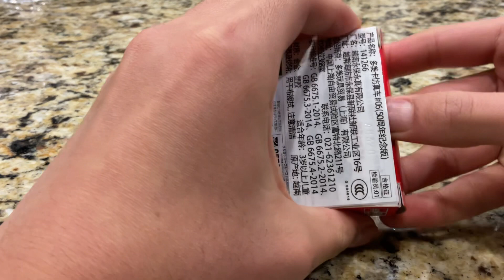Tomica Fairlady Z 432 50th anniversary unboxing